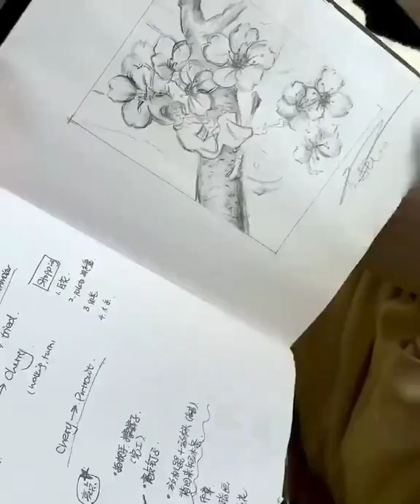Oil Painting || Lily Yuan || Realistic painting || On Canvas